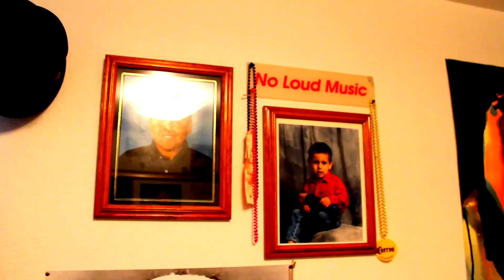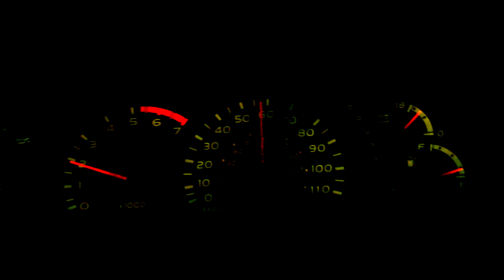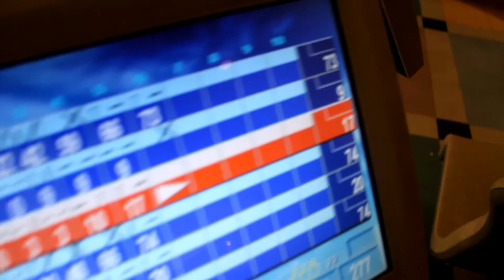Now Now Threads ,The pull, Prehistoric ,Lucie (UnOffical Music Video)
The Pull
Find a thread to pull and we can watch it unravel
The lines we both have sewn to form the fabric of a fragile home
We'll spend a month apart
At least I know when you'll be coming home
But this is just the start
We'll find out who we are

A hint of light in the dark
But only enough to keep from giving up
If I could go back to the start
To break the pattern forming between us...

I know this will mess things up tonight
But God it feels so good to close my eyes
I'll say that I've been trying to move on
We both know I'm not

It may be different now but the pattern won't wash out
Covers up our eyes, leaves us knots and severed ties
We follow new lines

I would trade this sleep for you in a heartbeat
But this weather will not lift
It leaves us shouting into cliffs without an echo
Each day you come closer
So close I can almost feel your breath on my shoulders
But I know if I turn around you might run away again

Struck like those prehistoric mammoths in the ice
Thaw me out and I won't close my eyes
Thaw me out and I won't go to sleep tonight...

I have gone from four to one in the past seven months
And I can't afford to lose anymore
But I will keep you company until you go to sleep
Because you've been everything good to me

Father, tell us all where you found her
Since the day the pattern formed in December

The math doesn't add up or match with the language
Of books that I've read or things that you said
I'll leave this with the darker night I carried you inside
And know that it will find me in time

You were too small
I should have known not to leave you alone
The morning it told me

You take what you can get and you die with it

(x2)